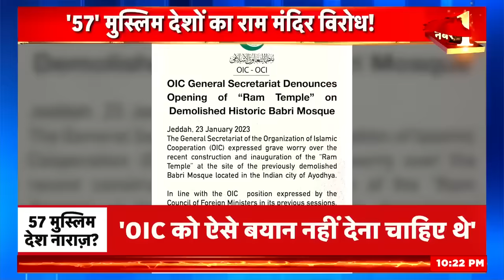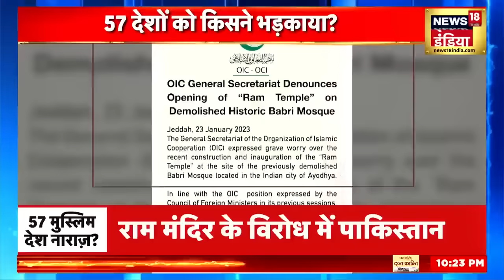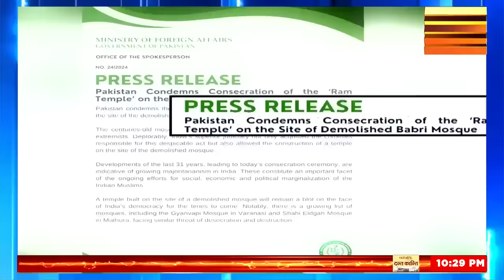'57' मुस्लिम देशों का राम मंदिर विरोध ! | OIC | Ram Mandir | Ayodhya | Pakistan | News18 Punjab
As soon as Ram Lalla was consecrated, there was a stir in the OIC made up of 57 Muslim countries. The agitated OIC has angered the Hindu organizations by giving a wild statement on the Ram Temple. While the OIC's love is overflowing for the Babri Masjid, On the other hand, OIC's hatred towards Ram Mandir can be clearly seen.
 रामलला की प्राण प्रतिष्ठा होते ही 57 मुस्लिम मुल्कों से बने OIC में हड़कंप मच गया है, बौखलाए OIC ने राममंदिर पर बवाली बयान देकर हिंदू संगठनों को नाराज कर दिया है बाबरी मस्जिद को लेकर जहां OIC का प्यार उमड़ रहा है, तो वहीं दूसरी तरफ राम मंदिर से OIC का बैर साफ देखा जा सकता है